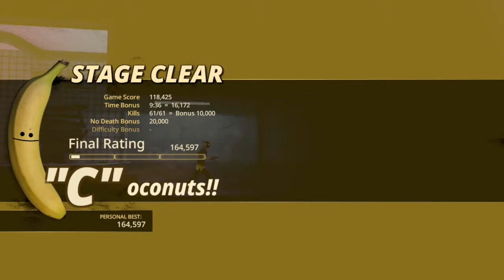Nintendo Switch MY FRIEND PEDRO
任天堂スイッチ　おすすめインディーズゲーム
nintendo switch indies game

難しい・・・難しC判定・・・

バナナが友だちなら怖いものなしナ！ノンストップで駆け抜ける爽快ガンアクション！

ー目が覚めると、そこは見知らぬ地下室。目の前には顔のある、‹バナナ›がフワフワと浮いて語りかけてくる。「忘れちゃったノナ？オレっちは、ペドロ. オマエの、友だちナ。」

「My Friend Pedro」は喋るバナナが見える主人公が、生き残りをかけて裏社会で暴れまわる爽快なガンアクションゲームだ！2丁拳銃を使いこなして、行く先々に立ちはだかるギャングや賞金稼ぎたちを撃ち抜け！
さらに、時間の流れをゆるやかにする「フォーカス」を使えば、アクション映画さながらのクールなワンシーンを体験できる！
頼りになるペドロと一緒に、自分の身に起きた真実に迫ろう！
・最高にクールなド派手アクションをその手で！
　フライパンやスケボー、ステージの仕掛けを巧みに使えば、華麗なアクションシーンを鮮やか
　に作り出せるぞ！フォーカスによるスローモーションで弾丸を避けながら、スタイリッシュに
　敵を撃ち抜いてペドロをアッと驚かせよう！
・弾丸が降りそそぐ裏社会を駆け抜けろ！
旧市街、零地区、下水道、ペドロワールド.
　複数のステージからなる全7エリアを生き抜こう。
　自分のスキルを磨き上げたら最高難易度の「BANANA」に挑戦だ！
　オンラインハイスコアランキングにも対応！